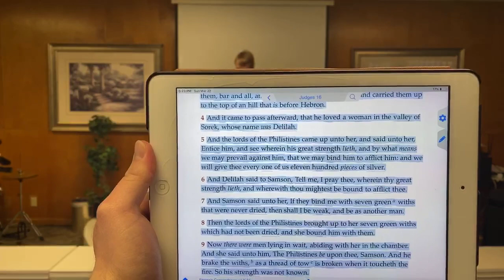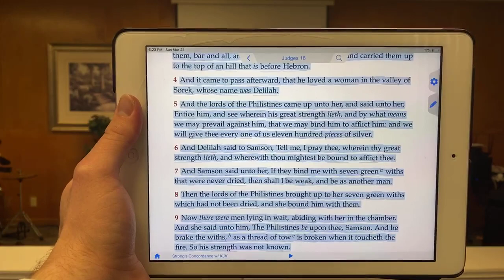Peace Tabernacle Sunday Night 3/22/2020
Join us for church online. The Apostolics of Seminole, OK. Message By Evangelist Andrew Rainey. Pastor Tom Akers